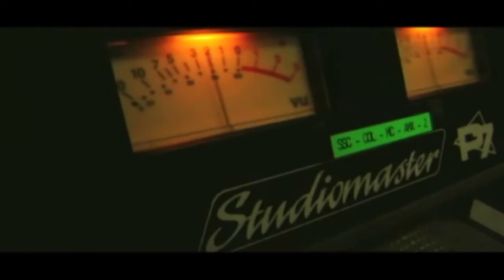EP391SEQ1 CJ SERENO 1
Former Chief Justice Reflectiions on Current Issues-Shift to  Federalism